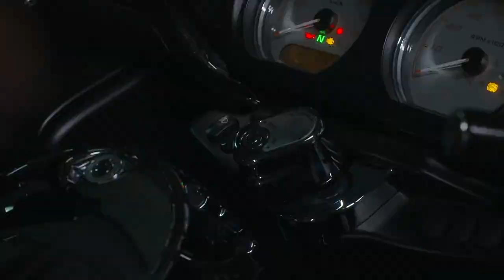Julien Maalouf - Director's Demo reel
Excited to share my film directing demo reel showcasing my passion for storytelling and cinematic vision. From powerful performances to stunning visuals, I'm proud to share the highlights of my work as a director.